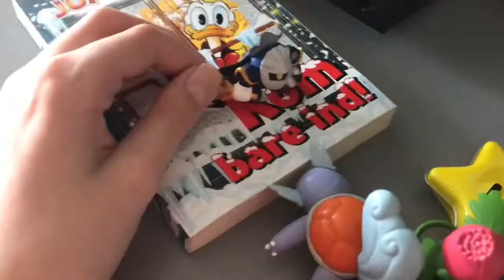Super Mario Games S2 EP5: The Scavenger Hunt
Ninja Kirby has set them a scavenger hunt that consists of different objects and people! Will they be able to collect them all, or will they face elimination?